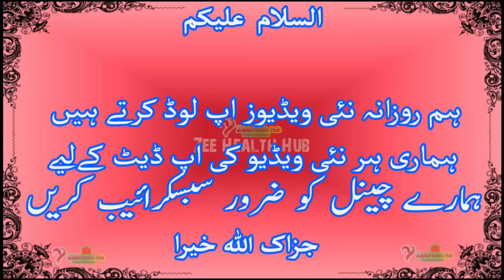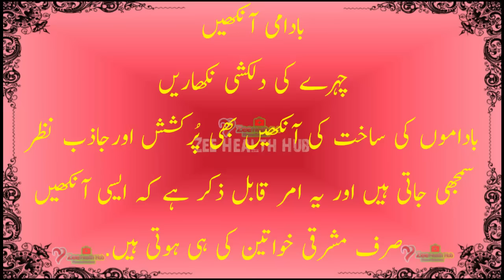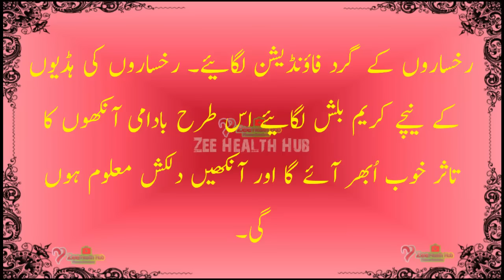How to Get Beautiful Face and Eyes | Amazing Tips for Awesome Skin | پائیں چاند چہرہ ستارہ آنکھیں